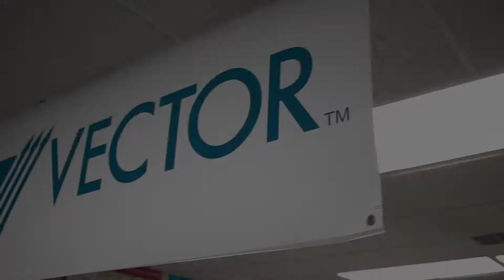Kyle Kaminski | Vector Trained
We love helping young people learn life skills and graduate debt free. Most students are not set up to be successful in their 20s. We teach time management, communication skills, confidence, and relationship building.